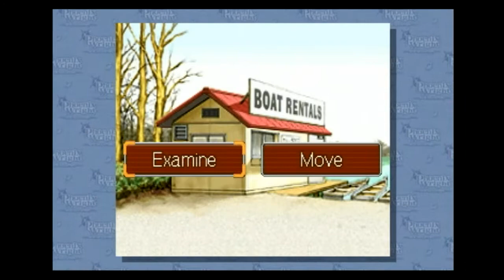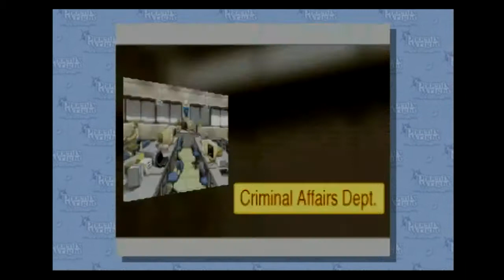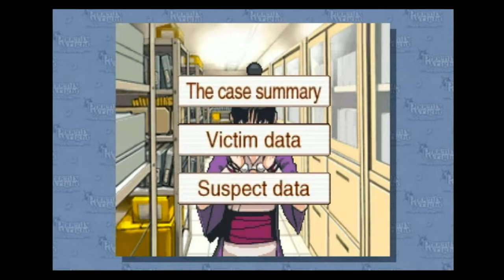Dad, Keith and Meg - Playing Through Phoenix Wright: Ace Attorney #40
Quite the trio I'd say

To see any other games that I could possibly play check out my Backloggery: